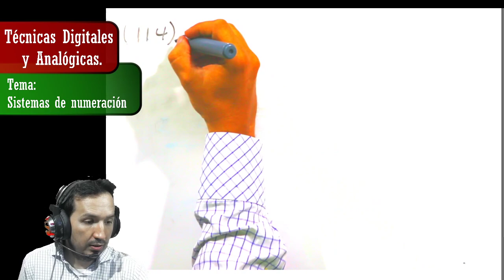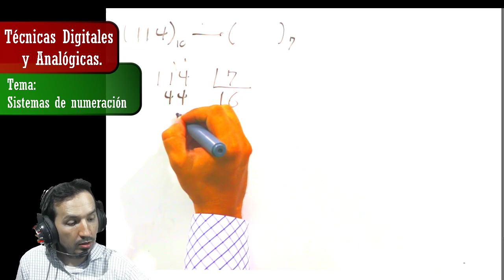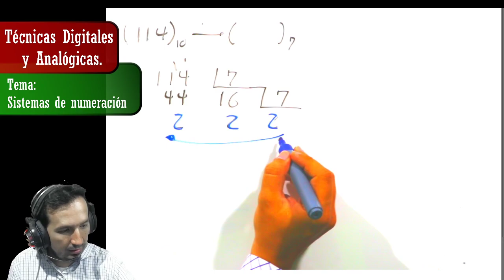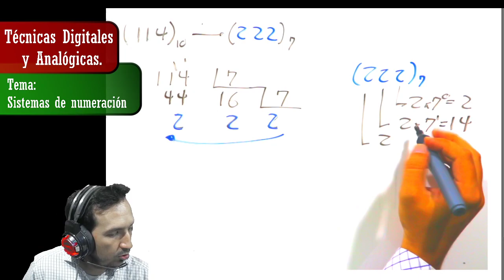TD&A - 1 - Digital - 1 - Sistemas de Numeración - 3 - Cambio de Decimal a otra base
*Tema:* 0 - Introducción